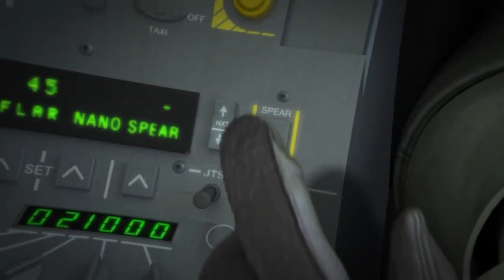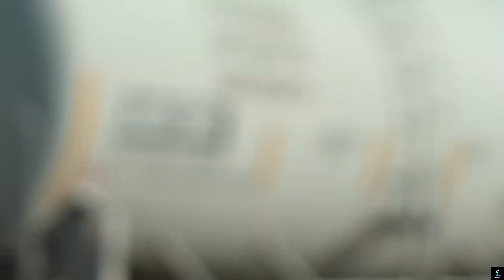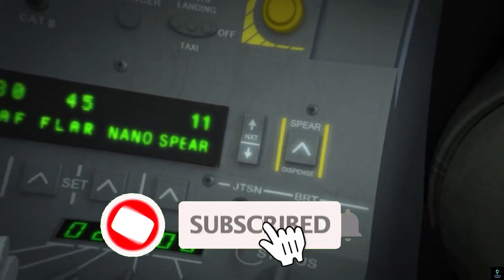MILITARY TECHNOLOGIES That Have Reached New Heights!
In this episode, gear up to discover the top 10 cutting-edge military technologies that have reached unprecedented levels of innovation. From advanced drones and autonomous systems to groundbreaking AI-driven defense mechanisms, these technologies are transforming modern warfare. In the video, learn how these innovations enhance battlefield capabilities, improve soldier safety, and revolutionize global defense strategies.

Join us as we dive into the future of military tech, where precision,  speed,  and efficiency define the next generation of warfare. Stay informed on the latest advancements that are pushing the boundaries of science and tech!